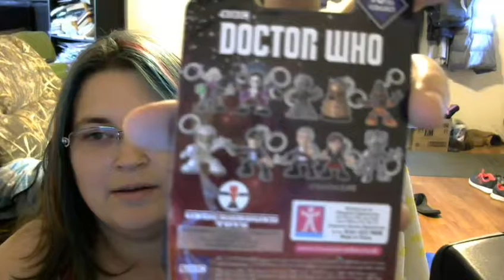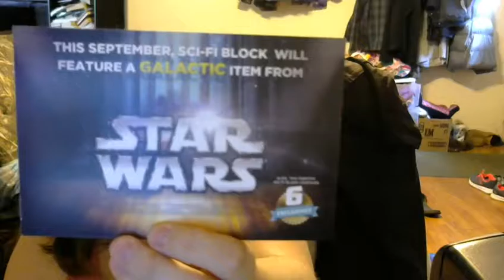Sci-fi Block (From Nerd Block) August 2016 Unboxing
Unboxing of Sci-fi block (From Nerdblock) August 2016